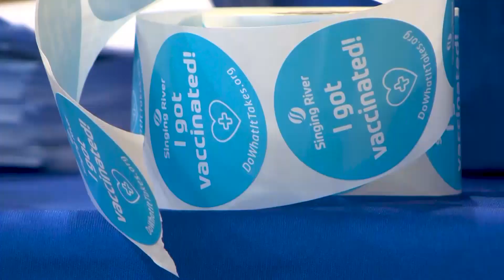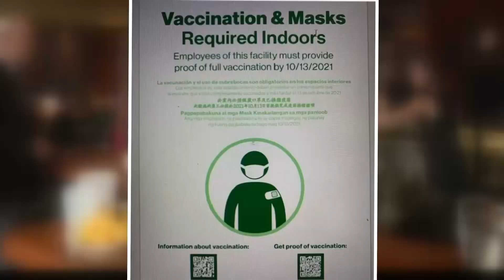Extra COVID vaccine OK'd for those with weak immune systems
Some breaking news on the effort to protect the most vulnerable Americans from the coronavirus. Late last night federal health officials authorized an additional Covid-19 vaccination shot for those who need it. A CDC committee is meeting later today and will likely green-light the move, while also discussing further recommendations. CBS's Ian Lee has the latest.